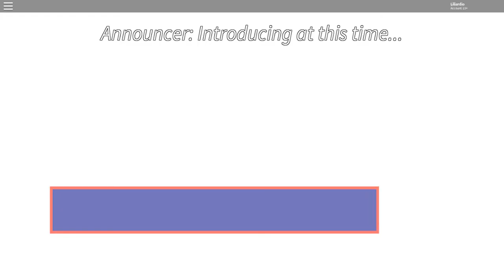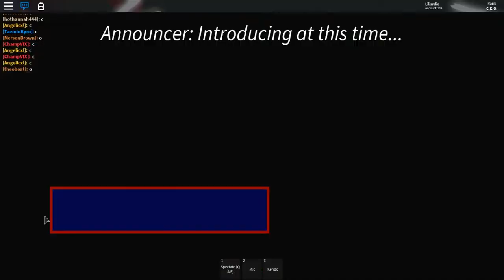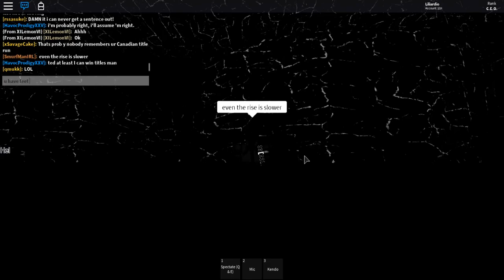Eradication 4 5 23 18 3